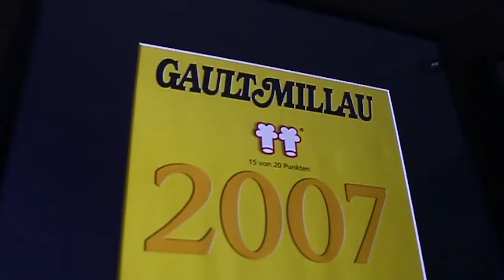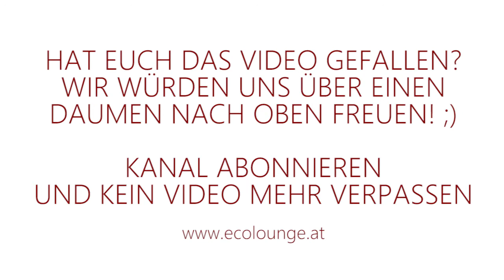Super leckere Tarte Tatin zum Nachkochen (Folge 2)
Ecolounge by Jabinger präsentiert:
Superleckere Tarte Tatin aus der französischen Küche!
Das richtige Rezept für alle die süße Nachspeisen lieben!

Teilt das Video wenn es Euch gefällt und postet Eure Erfahrungen beim vom Nachkochen!

Eure EcoLounge by Jabinger / Innsbruck